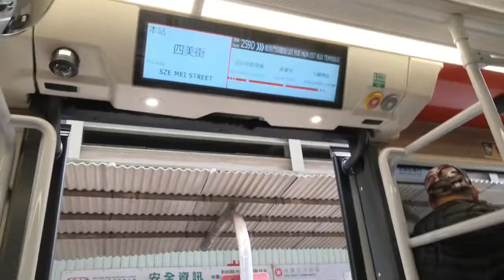KMB K-98D V6B128 WL7942 @ 259D 落車門開關過程及彩虹邨碧海樓報站